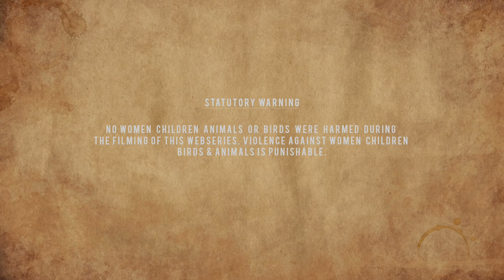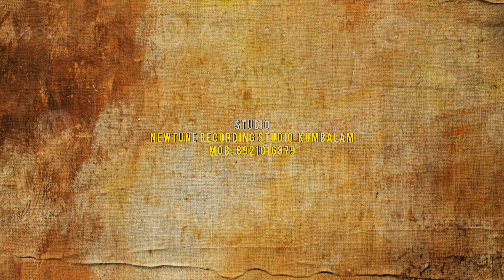PAKKA LOCAL| COMEDY WEBSERIES | EPISODE 3 | JAYAN PIRAVOM | SIBIN KUMBALAM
PAKKA LOCAL WEBSERIES
EPISODE : 03

SCRIPT  :  JAYAN PIRAVOM

DOP & CUTS  :  AVINASH PREVIEW

CAST : JAYAN PIRAVOM
               THANKAMANI
               AMARNATH

DUBB :  VINU KUMBALAM

BGM, SFX & MIX  : SIBIN KUMBALAM
STUDIO : NEWTUNE RECORDING STUDIO,
                  KUMBALAM, KOCHI.

DIRECTION : SIBIN KUMBALAM
PRODUCTION : NEWTUNE PRODUCTIONS

*ANTI-PIRACY WARNING*
©ALL RIGHTS ARE RESERVED TO KATTURUMB MEDIA. ANY UNAUTHERISED COPYING, DUPLICATION, REPRODUCTION & PUBLICATION OF ANY CONTENT OF AUDIO & AND VIDEO OF THIS VIDEO IS AGAINST INDIAN COPYRIGHT ACT ©1957.ANY LEGAL REPRODUCTION OF THIS CONTENT WILL RESULT IN IMMEDIATE LEGAL ACTION.

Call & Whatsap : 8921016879